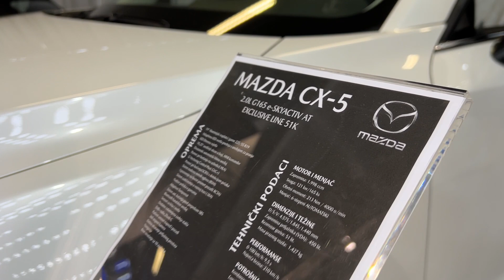Mazda CX 5 2,0 L e Skyactive Exclusive line (2024) Walkaround DDOR BG CAR Show 2024 Belgrade